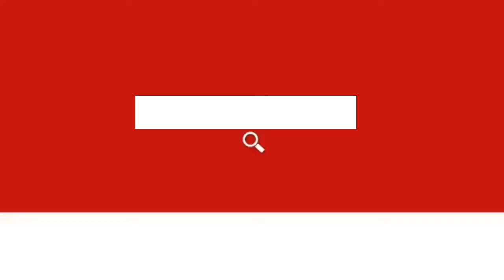எனக்கு முன்ஜாமீன் வேணும்.! எஸ் வி சேகரை வம்புக்கு இழுக்கும் சூர்யா தேவி..!!